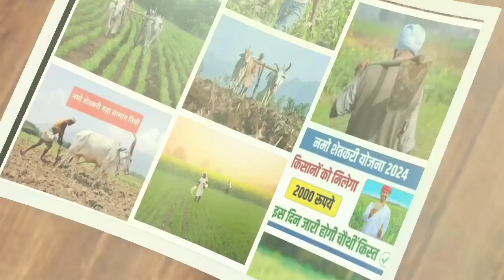शेतकरी विरोधी पवार!फुकट विज देण्यावर विरोध !🤔 राजकिय टीका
अनाथ आश्रम मधील मुली सोबत लग्न! संपुर्ण प्रक्रिया जाणुन घ्या..

मराठा लग्न अक्षदा हा एक मोफत सेवा भाव आहे. खालील लिंक वर क्लिक करून हेतु, उद्देश, भूमिका, कार्यपद्धती जाणून घ्या

मराठा लग्न अक्षदा ॲप लिंक हे सर्वच मोफत आहे